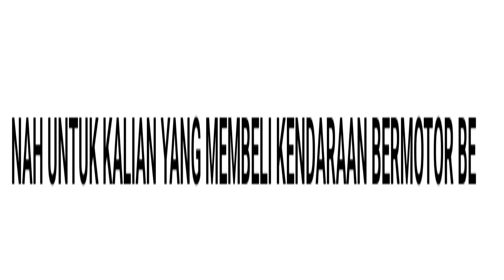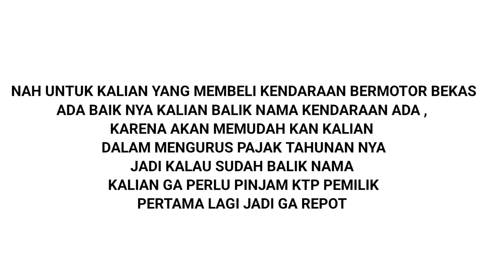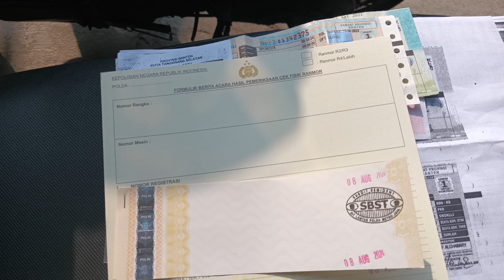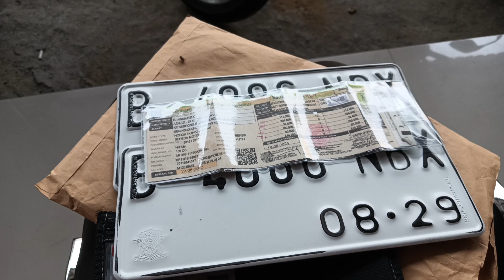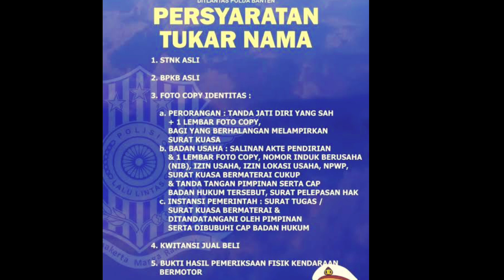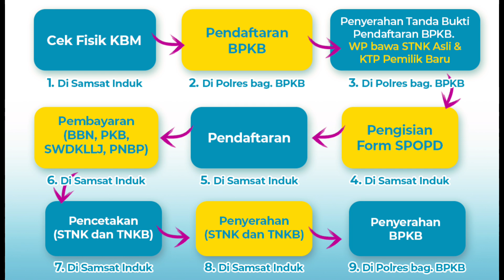CARA!! BALIK NAMA KENDARAAN BERMOTOR 2024 SiNcang carabaliknama motor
Syarat balik nama motor biasanya melibatkan pemindahan Surat Tanda Nomor Kendaraan (STNK), Buku Pemilik Kendaraan Bermotor (BPKB), serta pembayaran pajak yang terkait dengan kepemilikan motor.

Proses balik nama motor bisa dilakukan melalui kantor Samsat atau kantor Dinas Perhubungan setempat. Biasanya, pemilik motor yang akan mengalihkan kepemilikan harus melengkapi dokumen-dokumen yang diminta sebagai syarat balik nama motor.

Setelah proses balik nama selesai, pemilik baru akan menjadi pemilik resmi sepeda motor tersebut dan bertanggung jawab atas segala aspek terkait kepemilikan dan penggunaan kendaraan tersebut, termasuk pembayaran pajak dan perlindungan asuransi.

Bagi Anda yang baru saja melakukan pembelian sepeda motor bekas, mari simak apa saja syarat balik nama motor dan bagaimana cara mengurusnya